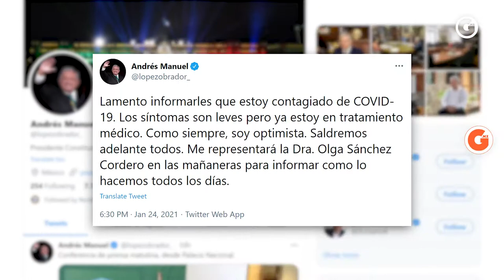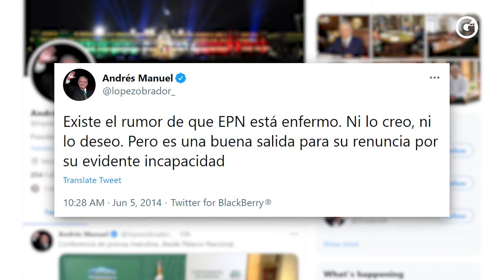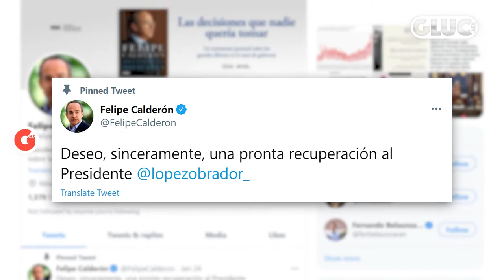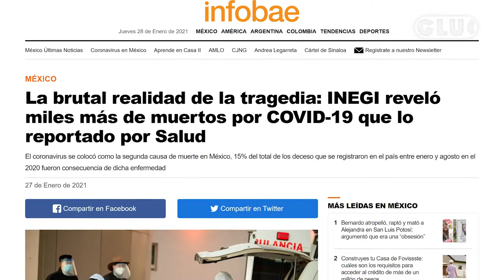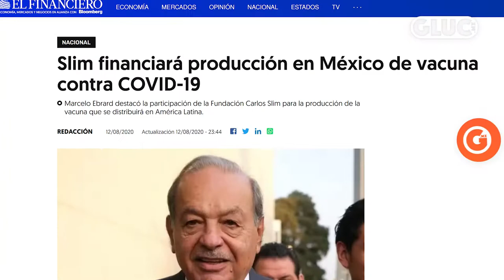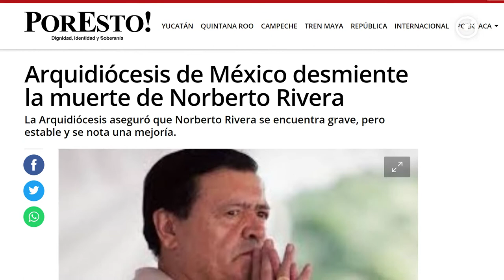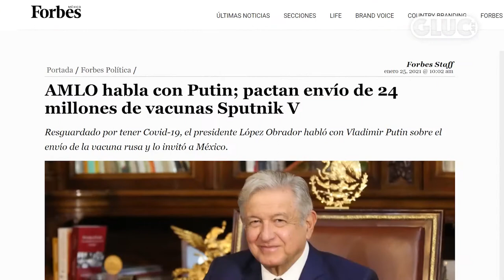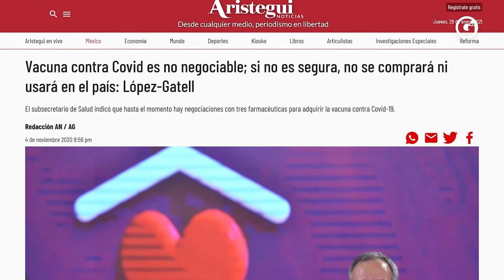Las 3 de GLUC | ¡El COVID alcanza a los altos mandos en MEXICO!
Las3DeGluc 📰 Hoy Sofía García y Héctor Escalante, platican de

- El Covid de AMLO
- Los poderosos también se contagian.
- SputnikV ; la vacuna rusa.